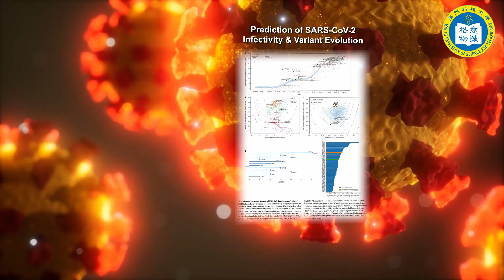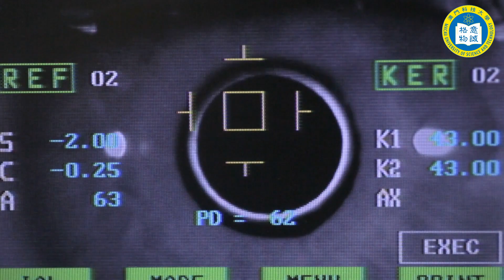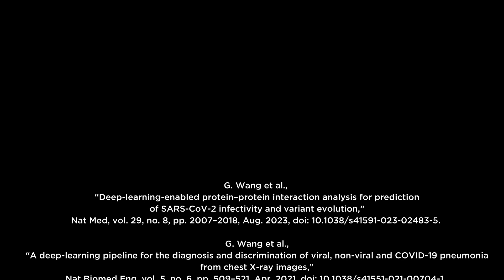【創新科研】在全球抗擊新冠肺炎（COVID-19）疫情的戰鬥中，創新科技功不可沒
【創新科研】在全球抗擊新冠肺炎（COVID-19）疫情的戰鬥中，創新科技功不可沒。澳科大張康講座教授及其團隊運用人工智能和血清檢測，為科學家們對新冠肺炎的診斷和研究帶來了革新